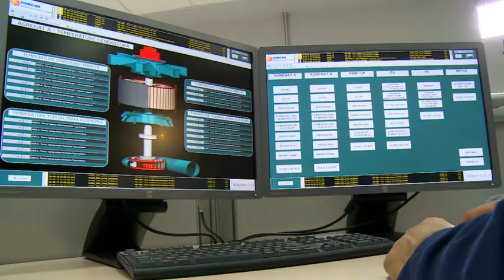Kako se proizvodi struja u HE Lešće? | Veliki koraci malog Lovre | HEP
Hidroelektrana Lešće je najmodernija hidroelektrana u Hrvatskoj, dragulj na rijeci Dobri kojim se upravlja iz Hidroelektane Gojak.

Prva je hidroelektrana izgrađena u Republici Hrvatskoj od uspostave samostalnosti.

Za Hrvatsku elektroprivredu zasigurno je jedan od najznačajnijih elektroenergetskih objekata koji iskazuje odgovornost prema zadovoljenju rastućih potreba za električnom energijom u Hrvatskoj.

Dobrodošli na službenu YouTube stranicu HEP - Hrvatske elektroprivrede!

Hrvatska elektroprivreda je nacionalna energetska tvrtka, koja se više od jednog stoljeća bavi proizvodnjom, distribucijom i opskrbom električnom energijom, a u posljednjih nekoliko desetljeća i distribucijom i opskrbom kupaca toplinskom energijom i prirodnim plinom.